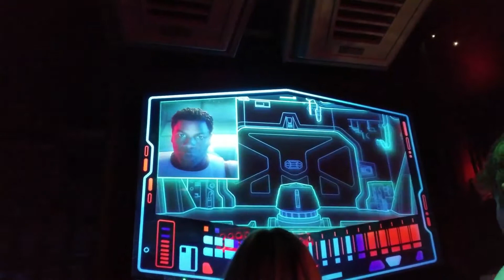Rise of the Resistance POV - Star Wars: Galaxy's Edge 2020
The new Rise of the Resistance ride is now open at Disneyland California and we didn't want to miss out!